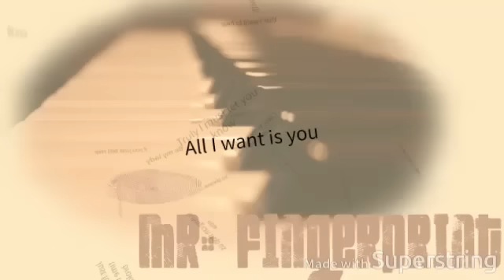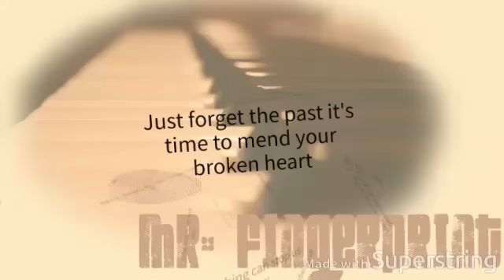Be My Lady - Jason Dy - MinusOne/Karaoke/Instrumental HQ